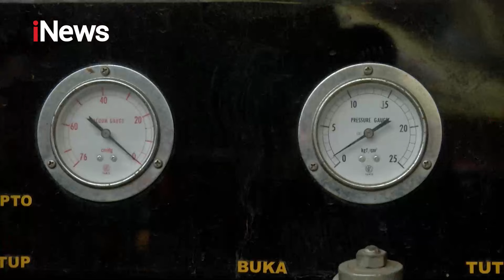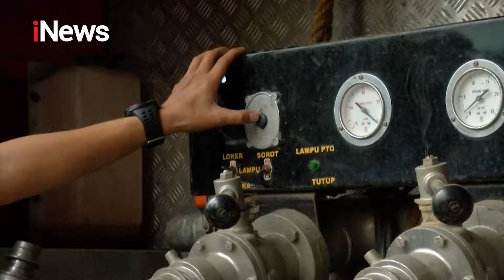Pembuktian Kerusakan Selang di Mobil Pemadam Kebakaran UPT Cimanggis - AB+ 05/08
Petugas Pemadam Kebakaran (Damkar) Depok, Sandi Butar-Butar, mengeluhkan soal kondisi bobroknya alat-alat pemadam kebakaran Depok.

Semua bermula dari sebuah insiden kebakaran hebat yang melanda warung semi permanen di wilayah Simpang Depok, Jalan Raya Bogor, Kelurahan Jatijajar, Kecamatan Tapos, Kota Depok beberapa waktu yang lalu.

Saat kejadian, Sandi yang berada di lapangan, mendapati banyak peralatan pemadam yang tidak berfungsi dengan baik.